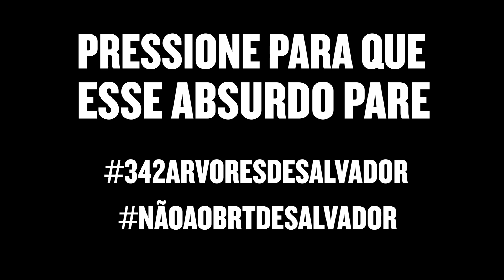Absurdo: Prefeitura de Salvador está matando arvores centenárias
O Prefeito ACM Neto está matando uma a uma 579 árvores centenárias em nome de uma obra completamente insustentável. A população não aceita. É preciso dizer NÃO ao projeto do BRT em Salvador!”